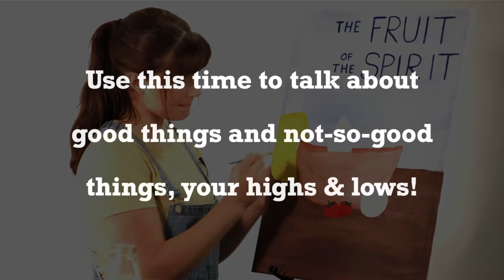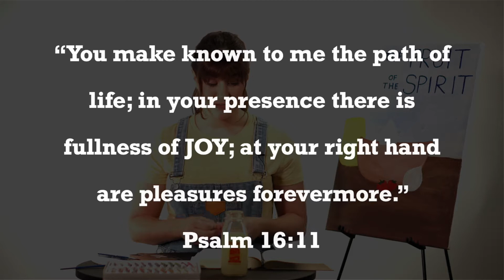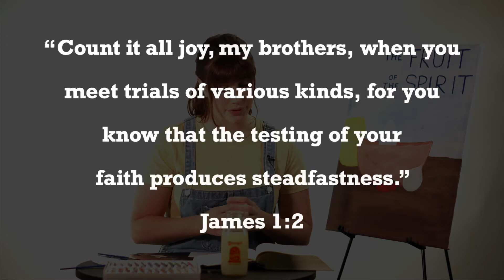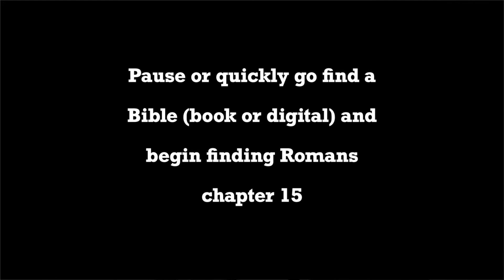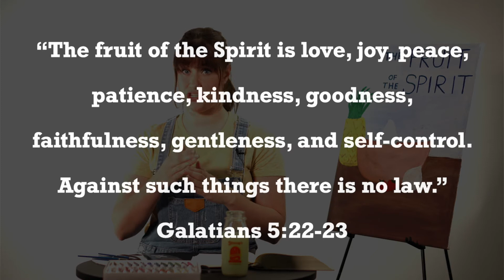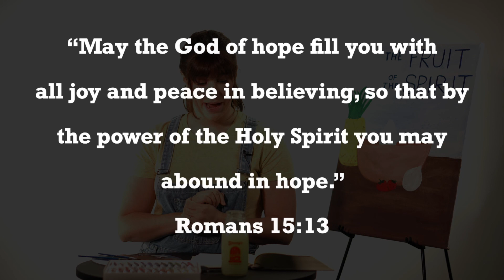HFC KiDS- Fruit of the Spirit- Week 2: Joy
Mailing Address: 105 N. Tecumseh Rd, Springfield, Ohio 45504